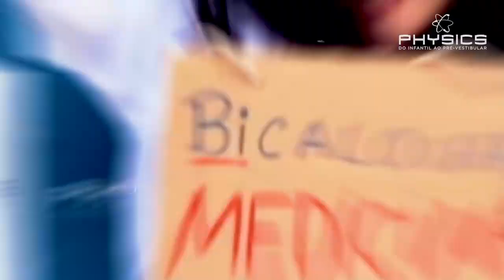Depoimento Calouro Medicina Leonardo Santos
Leonardo Santos foi aluno Physics por todo o seu Ensino Médio, na 3ª série foi aprovado em Medicina na UEPA e UFPA,  seu sonho de ingressar no curso de medicina era claro e direcionado, por isso optou em estudar nas turmas Medicina da unidade Conselheiro Furtado.

Ao longo de seus estudos, Leonardo encontrou um apoio valioso em seus colegas de classe, na escola e nos professores. Ele atribui sua aprovação nas universidades UEPA e UFPA não apenas ao seu esforço pessoal, mas também ao apoio pedagógico excepcional oferecido pelas turmas de Medicina no Physics.

Sua história é uma inspiração para todos os estudantes, mostrando que o caminho para o sucesso é possível com esforço, determinação e apoio mútuo.